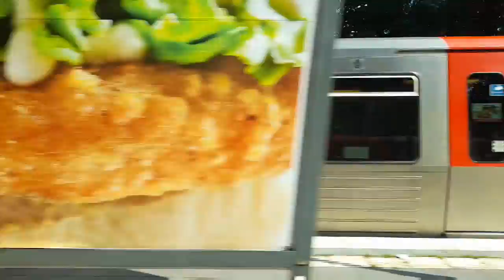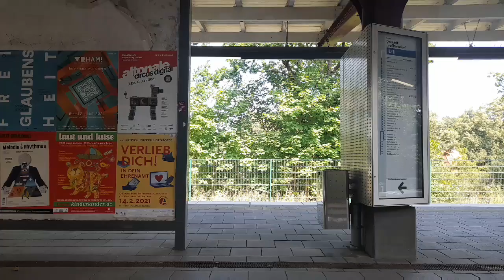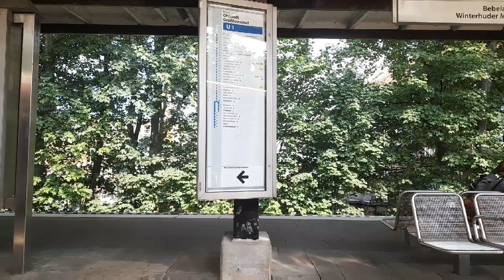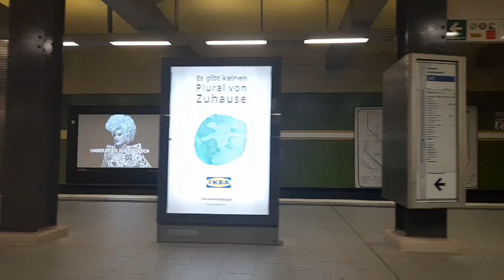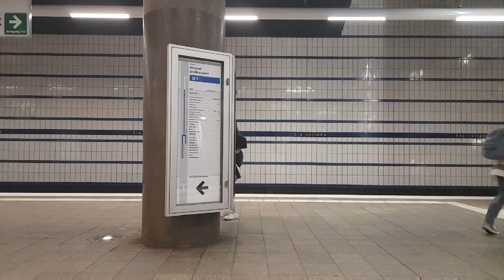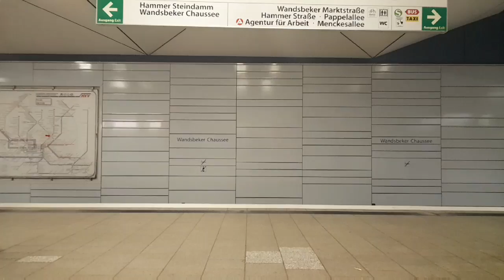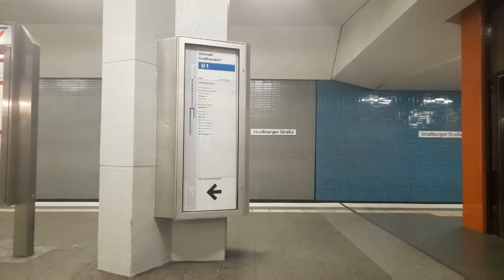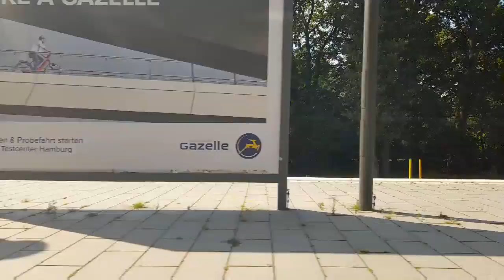U-Bahn Hamburg Mitfahrt von Ochsenzoll bis Ohlstedt im DT5.1 auf der U1